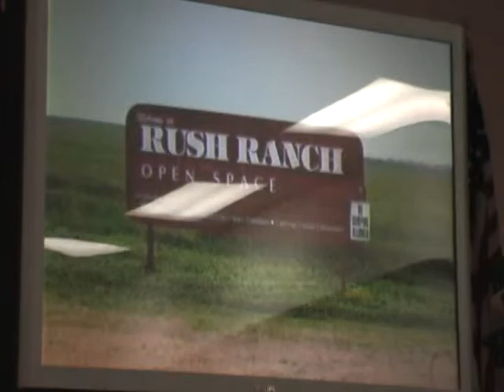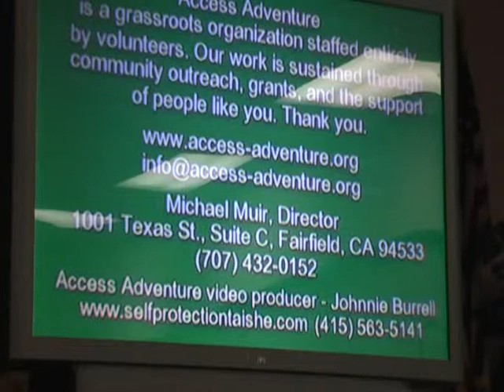Michael Muir Lecture: Martinez Oral History Project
A lecture by John Muir's great grandson Michael Muir about his historic family and his own involvement connecting people with special needs to the outdoors. Recorded 2/6/2009